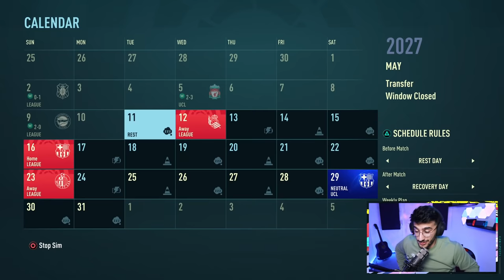I Rebuild JOSE MOURINHO & He Created The MOST INSANE TEAM!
I Rebuild JOSE MOURINHO & He Created The MOST INSANE TEAM! - FIFA 22 Career Mode

In this FIFA22 CareerMode video we are rebuilding Jose Mourinho and his career that is falling apart currently.